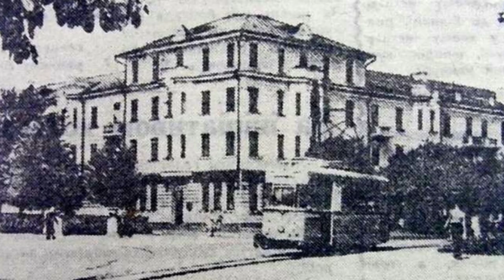How trams connected Switzerland and Ukraine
I guess you didn't know, but Ukrainian Vinnytsia has been transporting passengers by ex-Zurich trams for more than 15 years. And in this video we'll talk about how it happened and how it influenced at both cities.